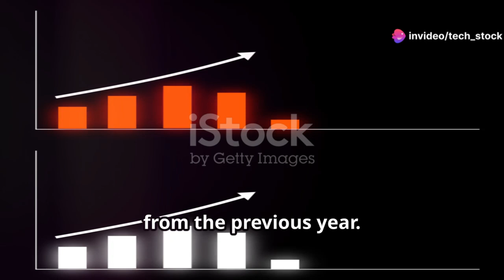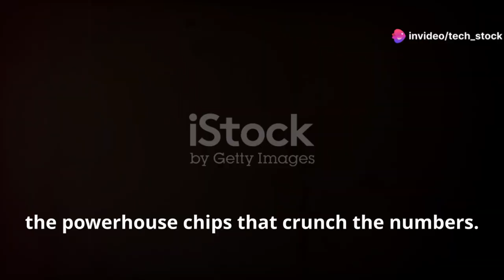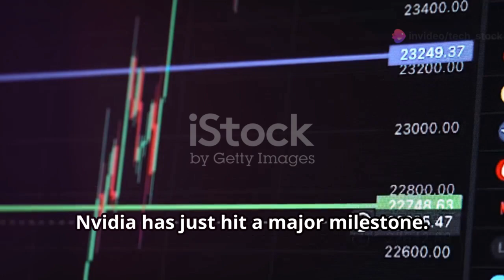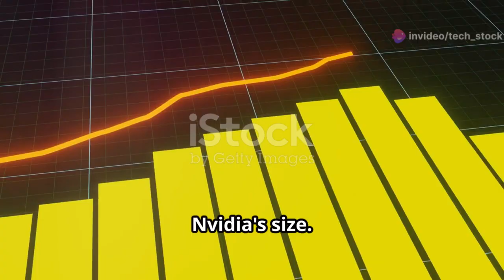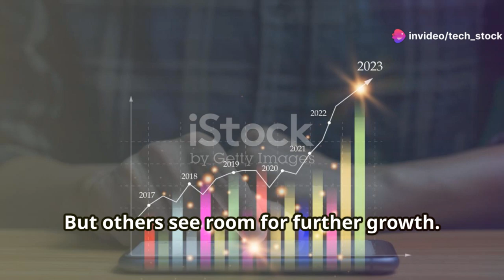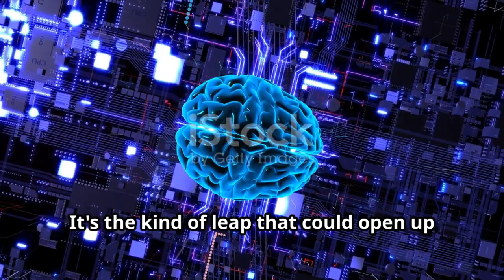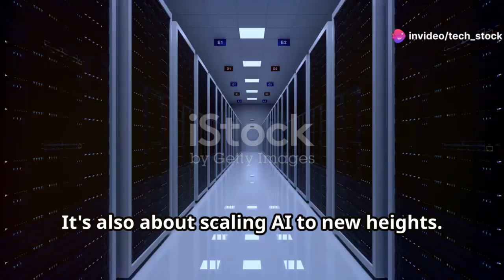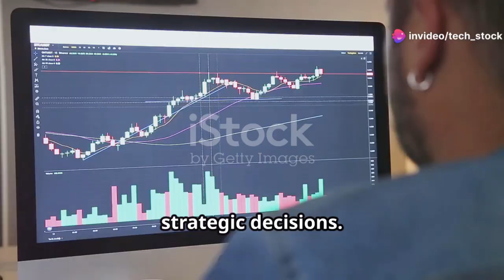Nvidia's Stock Turnaround: What's Driving the Surge and Future Projections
Title: Nvidia's Stock Turnaround: What's Driving the Surge and Future Projections

 ** Description **
In this video, we dive deep into Nvidia's astonishing rise, with its shares tripling in value over the past year. Discover how Nvidia bounced back from a tough 2022 to become a cornerstone in the AI revolution, with their cutting-edge chips powering advanced AI systems across diverse industries. We'll explore Nvidia's remarkable revenue and profit growth, driven by surging demand for AI chips and smart partnerships with major cloud providers. Learn about Nvidia's comprehensive 'full stack' approach, featuring hardware like GPUs and software such as CUDA, which places them ahead of the competition. Join us as we analyze Jensen Huang's visionary leadership and Nvidia's future with the groundbreaking Blackwell AI chip architecture.

OUTLINE:

00:00:00 A Meteoric Rise
00:00:23 Breaking Records and Beating Expectations
00:01:26 Riding the AI Wave
00:01:56 Nvidia's Secret Weapon
00:03:06 A Milestone Achievement
00:04:13 Growth on the Horizon
00:05:17 Steering Nvidia into the Future
00:06:09 Next-Gen AI Computing
00:07:14 Nvidia's Role in Shaping the AI Landscape
00:08:14 What's Next for Nvidia?

- nvidia stock
- nvda stock
- nvidia stock predictions 2024,
- nvidia stock analysis today,
- nvidia stock a buy